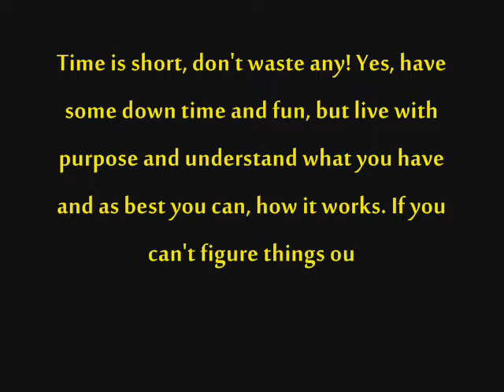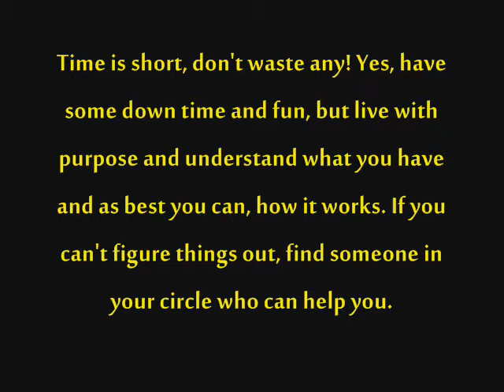Blalncing a crane truck on 2 legs can you do that?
Preppers love this stuff: Hiking, camping, campers, RV cabin in the woods farm SUV pickup truck  "clean drinking water" "water filters" "RO water" off grid survivalist don't worry about an EMP,  hey have emp proof cars or trucks. The duramax powerstroke cummins 6.5 detroit electronic "diesel engines" will fail in an EMP. 6.2 & 6.5 and all other mechanically injected turbo diesels that are ready for the big day!  Ready for December 21st 2012  12/21/2012 Don't worry the doomsdayers will get it wrong! AND THEY DID! God is still in control! The bible is just as relivant as 1000 years ago. We love our hardware: isuzu bobcat skidsteer chain saws
terex new holland construction equipment Caterpillar  volvo off grid diesel generator slow speed metro lister listeroid All that stuff Macgyver would use  inland duct tape 4 everything dig a cave underground with solar power and burning a fire to keep warm. EMP electro magnetic pulse is what a powerless government will use as a extreme measure. Then we will have to hide in our big wine cellar or underground shipping container in the woods. We will have to go hunting and start using our hidden grain storage knive knives gun & ammo for the ak47. The military m6 tank, aircraft with night vision thermal vision hardware will bag suburban living & cities. We are preceived more dangerous! Oh and when marshall law starts, we need these things too: "bug out bag" "bug out vehicle" even an armored car for our money gold and silver. Preppers survive because of being ready and fitness also we do need to play:  Recreation like Disney movies a hamburger on the BBQ grill a deer shot ,pheasant ice cream...all the good stuff.  Girls clothes, shoes, heels, designer dress, all that fufu stuff is done for. Basic necessities good bad ugly food clothing shelter companion friends that God loves, the bible and our faith in Jesus Christ. He died for your sins. Bible study & fellowship is important, keep it up no matter what! Homesteader needs to be homesteading &  homeschooling their little ones. Bus or RV converted to a bug out vehicle BOV. A cabin in the woods is a retreat a hidden home All these things are important to some, some are important to all.
ETprepper